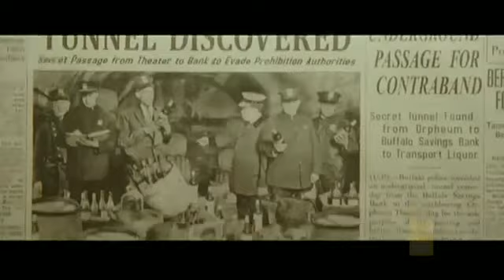Keanu Reeves at G. Norton Show Hungarian Sub Part 1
Hungarian subtitle added (also corrected some parts) and edited version of the video where Keanu Reeves one of the guests at Graham Norton Show (Emilia Fox and Marcus .Brigstocke were also guests). I edited the parts together where Keanu is "in the center".
This episode of the show was on BBC on 10th January 2011.
Note: us, Hungarian Keanu-likers/-fans are really glad he's shooting in Budapest (as well) :)